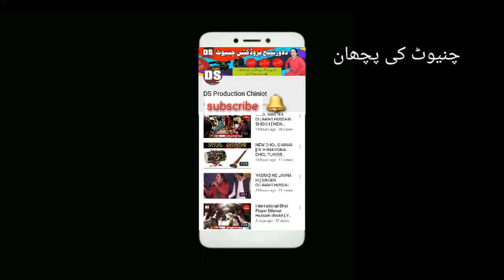Singer Dilawar Hussain Sheikh [ Ali Mola Mera Ali Mola ] Dhol Fun Kashi Sheikh And Dani Sheikh 2019